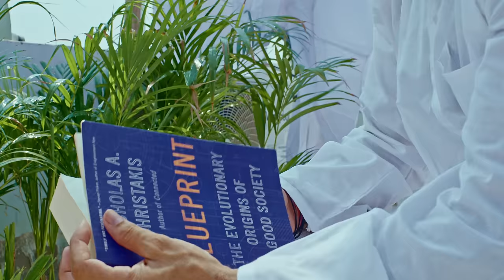SANKI ( Official Video) Ikka | Raga | Aghor | Seedhe Maut | Sez on the Beat | Vaksh Vimal | Nishu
"Sanki" Official Video from Ikka's latest album NISHU

Song: Sanki
Audio Credits
Artists: Ikka, Raga, Seedhe Maut, Aghor, Sez
Lyrics : Ikka, Raga, Seedhe Maut, Aghor
Mix and Master: Ashock
Producer : Arun Tanwar

Video Credits
Director and DOP: Vaksh Vimal
Assistant Camera : Extraterrestrial
Edited by : Naman Art
Car : Big Boy Toys

Production : Yougesh, Raj maddy, Manish Khari
BTS : Shivam, Gourav
Dogs : American bully villa 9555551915
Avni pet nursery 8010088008